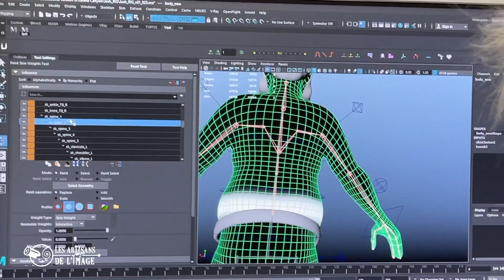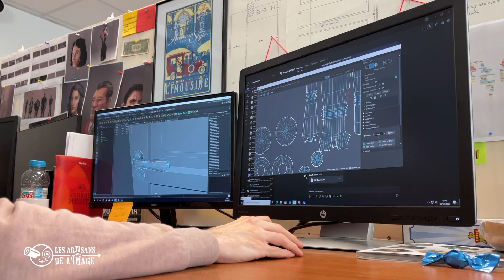LES ARTISANS DE L'IMAGE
Prépa Arts Appliqués - Prépa Cinéma et nouvelles technologies - Cinéma d'animation 2D et 3D - Character design - Modeling -  Game Design - Jeu Vidéo - Unreal -  Plateau virtuel...